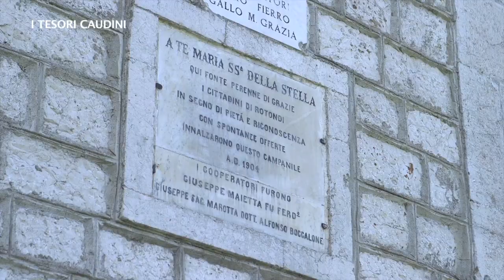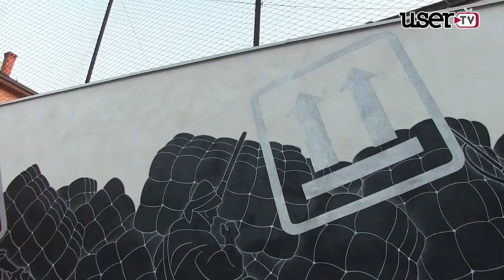Rotondi. Ecco il nuovo presidente dei Fucilieri della Stella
E' Sabato Russo il neo eletto presidente del gruppo Avancarica Fucilieri della Stella.